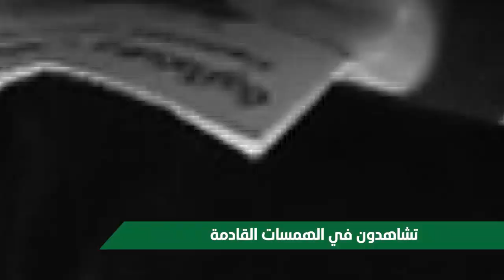همسات_رمضانية همستنا اليوم همسة اجتماعية جماعية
المعلمات
الآنسة صباح عللو مقدمة البرنامج
المعلمات
 تركية الشاويش
شادن حسون
إيلاف حبلص
ميس الشب
غنوةجندية
نها رفيق الضبع